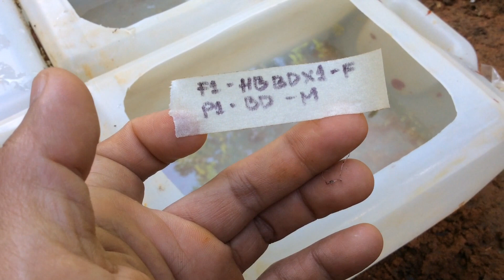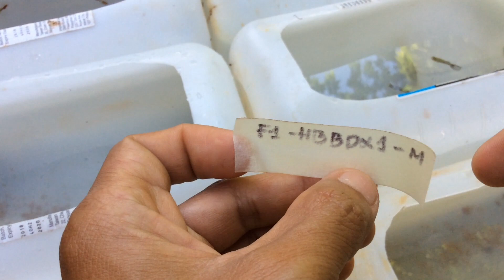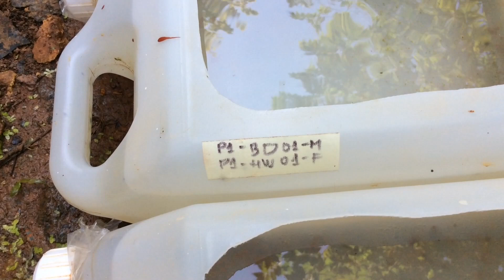Guppy cross breeding with result - episode 2 Blue Diamond to HB Black Beautiful Result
In this video you will see guppy that was affected with guppy genetic mutation which is breeding new strain of guppy